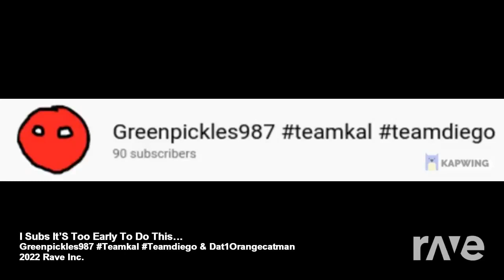I Subs It’S Too Early To Do This… 100